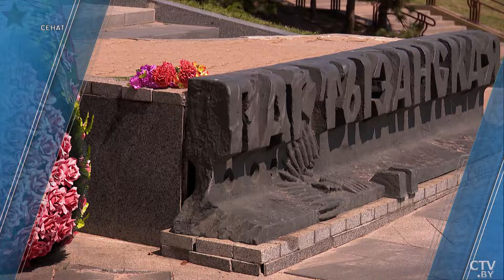Санкции стали возможностями! Год качества – что предлагает «Коминтерн»? | Ксения Пантюхова – «Сенат»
Сегодня в гостях программы «Сенат» на СТВ член Совета Республики, генеральный директор открытого акционерного общества «Коминтерн» Ксения Пантюхова.